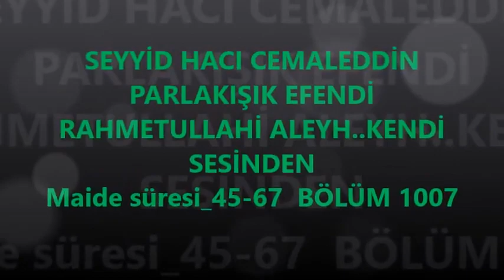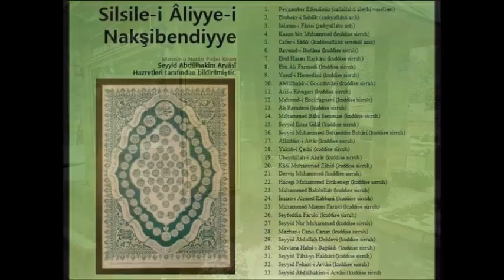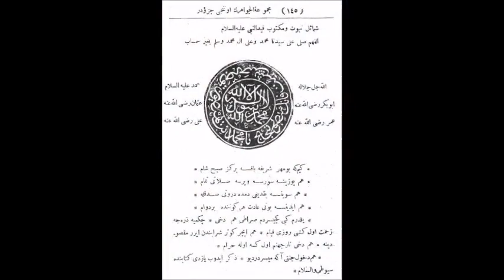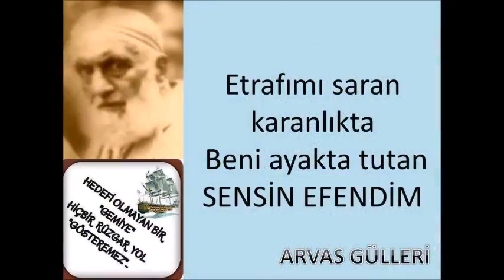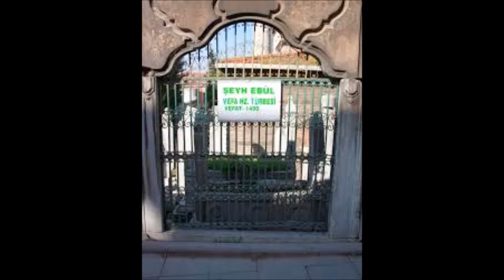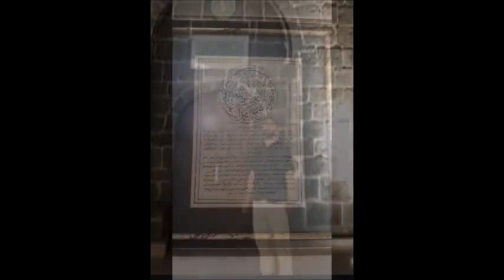SEYYİD HACI CEMALEDDİN PARLAKIŞIK EFENDİ, bölüm 1007 (Gani üzgül)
Maide süresi_45-67 BÖLÜM 1007